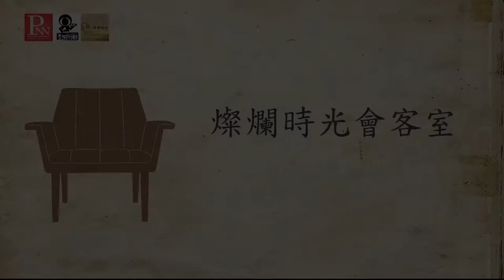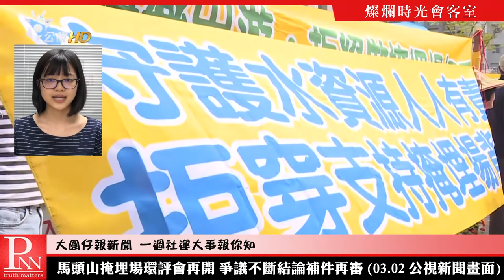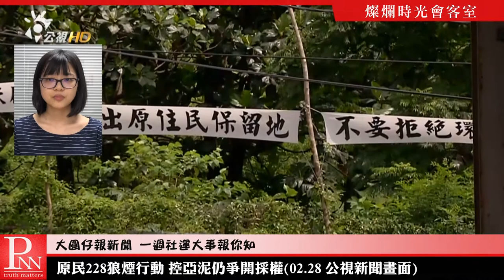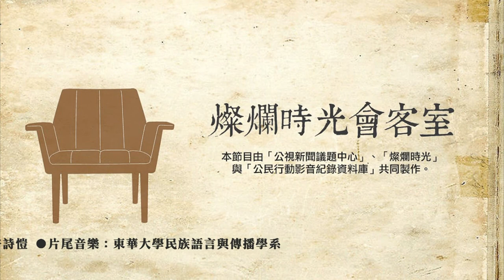20180304 燦爛時光會客室#190 原民凱道抗爭一周年